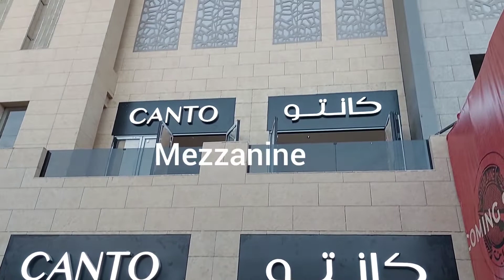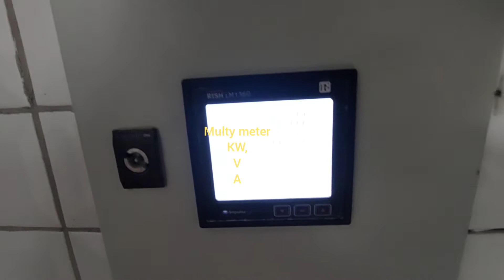Coffee shop ☕ (CANTO CAFÉ) Coffee shops and restaurants designers and executor CONSTRUCTION MOMENT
Construction Moment